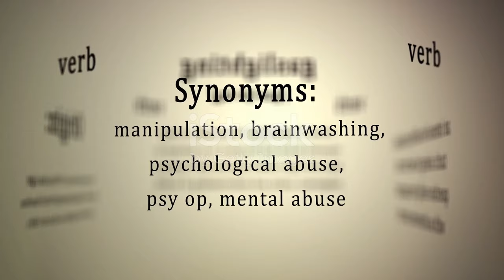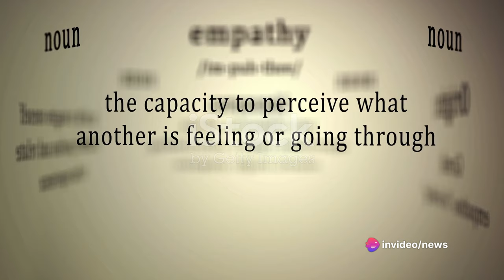10 Signs You Are Dealing with Narcissistic Abuse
In this thought-provoking video, we delve deep into the world of narcissistic abuse. Backed by extensive psychological studies and expert opinions, we unveil the top 10 signs of narcissistic abuse that everyone should be aware of.

Narcissistic abuse can cause immense emotional and psychological damage, and it's crucial to recognize the red flags to protect yourself and your loved ones. By understanding these signs, you can empower yourself to break free from toxic relationships and regain control of your life.

Throughout this video, we'll provide real-life examples and practical tips on how to spot narcissistic abuse in various aspects of life, including personal relationships, friendships, and even the workplace. Our aim is to raise awareness and promote healing and growth.

Don't miss out on this eye-opening video as we shed light on this often overlooked issue. Together, let's spread awareness and create a supportive community.
See Less

OUTLINE:
00:00:00
Introduction

00:00:13
Walking on Eggshells

00:00:30
Gaslighting

00:00:43
Feeling Belittled

00:00:56
Lack of Empathy

00:01:10
Power Plays

00:01:22
Playing the Victim

00:01:34
Jealousy and Possessiveness

00:01:46
Need for Admiration

00:02:02
Isolation

00:02:17
Boundary Violations

00:02:30